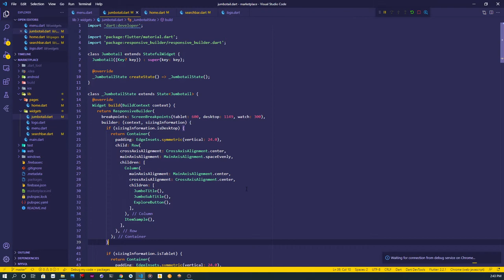[DEMO] Flutter web with responsive layout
Flutter web with responsive layout